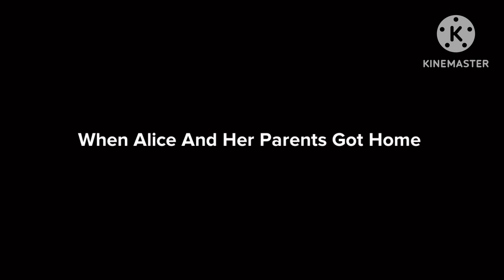Alice Nimbletoes Behaves On The Way To TMNT: Mutant Mayhem/Ungrounded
It Was Inspired By, ​⁠@juniorpolktheplotagonmovie4833
And @LeahTheHardRockerGirl2008

And It Was Request By, @UrLocalNicolas